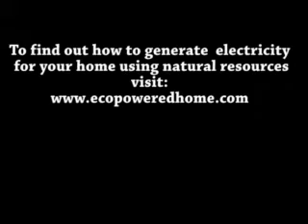How To Eliminate Your Power Bill Completely Using a Solar System